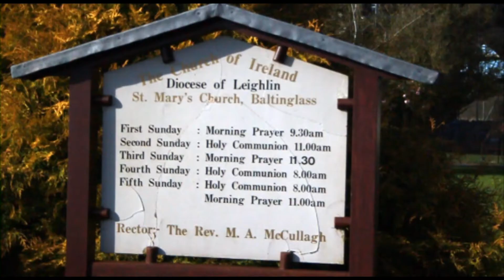No.14, Baltinglass, County Wicklow - Reverend Canon Mervyn McCullagh, RIP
A brief and humble tribute to The Reverend Canon Mervyn McCullagh who passed away on April 12, 2013 RIP

He is loved and sadly missed by all that were blessed by his acquaintance.